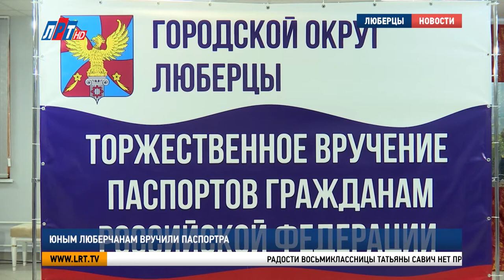Юным люберчанам вручили паспорта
В городском округе Люберцы стало на 26 полноправных граждан страны больше. Юные жители муниципалитета получили свои первые паспорта. Торжественная церемония состоялась в стенах Картинной галереи.

Татьяна Савич, жительница г.о.Люберцы:
"Теперь я могу самостоятельно путешествовать и открывать свой счет банковский.."

Радости восьмиклассницы Татьяны Савич нет предела. Теперь она сможет поехать отдыхать без родителей. Однако вместе с паспортом новоиспеченные граждане России получают не только возможность быть более самостоятельными, но и обзаводятся новыми обязанностями. Подростки уже понимают весь груз ответственности, но он совсем не омрачает чувства, что «ты уже взрослый».

Владимир Ружицкий, глава г.о. Люберцы:
"Вы становитесь полноправными гражданами РФ. У вас сегодня такой хороший праздничный день. Получение паспорта одно из важнейших событий в жизни человека. Я вас сегодня хотел бы с этим событием поздравить.."

Теперь получить свой первый паспорт в торжественной обстановке могут все желающие. Для этого при подаче заявления в МФЦ нужно просто заполнить анкету.